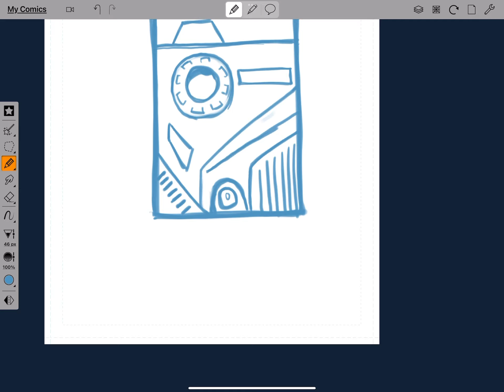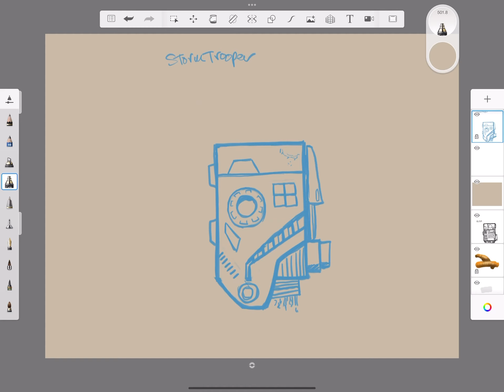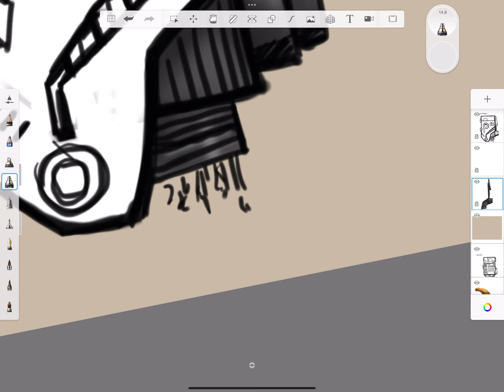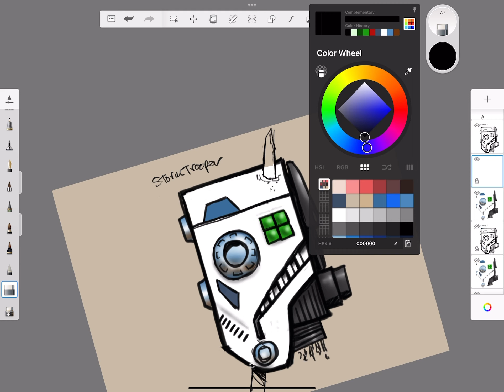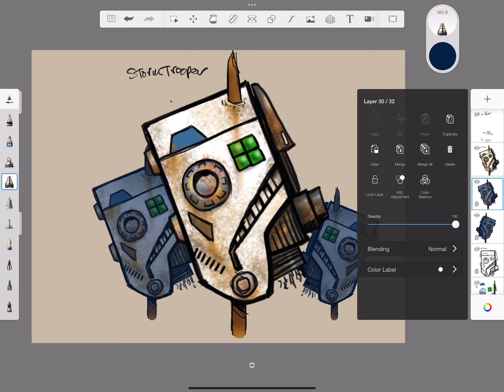Video 106: Old Stormy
Panel design for Kelly Sterne @propsandvillainy. Based off the stormtroopers helmets in the Mandalorian t.v. Show.

If you liked this video, Love-tap that like button.

Aedo - FabWorks Live
Dennis - Black Market Outpost

My Store canoe found at:

SketchyGuyNV.com

What I’m Using:

2021 Apple iPad Pro 12.9